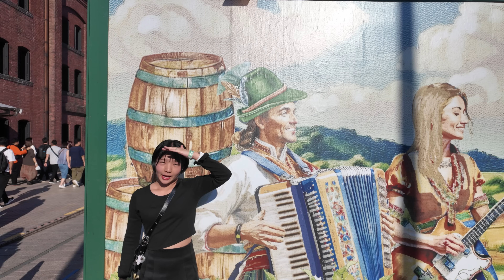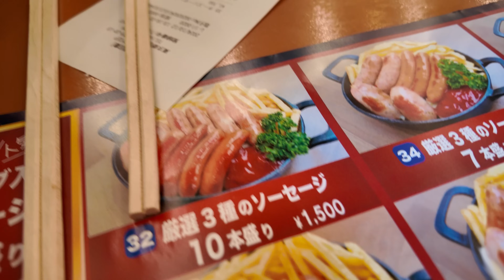JAPANERIN probiert zum 1. Mal EISBEIN! Auf dem OKTOBERFEST in JAPAN!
Wir waren wieder auf dem Okotberfest und diesmal gab es Eisbein!
Risa hat dieses zum 1. Mal probiert, wie es ihr geschmeckt hat, was sonst noch alles abging, das erfahrt ihr im Video!
HOLY - SOFTDRINKS
Energy, Hydration & Icetea (keine Kalorien aber geistesgestoert lecker!)

・Mit dem Code "RIKU5" 5 Euro auf deine Erstbestellung bei Holy sparen
・Mit dem Code "RIKU10" 10% auf jede Bestellung bei Holy sparen
Hier koennt ihr den Kanal unterstuetzen:
Hier koennt ihr zukuenfte Videos unterstuetzen!